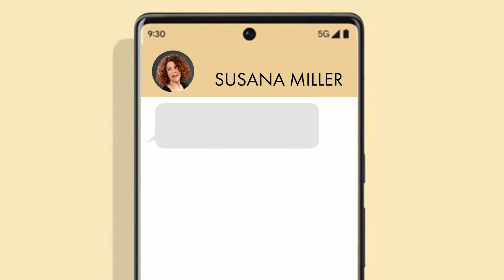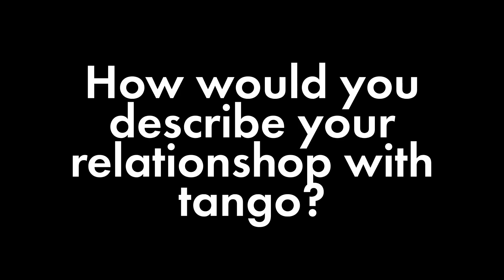los Mayordomos del Tango - S01E03. - George Garcia (Honolulu, HI, USA) - Part 2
Interviews with people that dedicate their lives to the estate of tango. In this episode, we meet George Garcia. I met George in 2019 when I came to Honolulu for the first time. He has a wonderful personality, has the best stories and is a phenomenal dancer - tango or anything else.

This is the second part of the interview, also featuring Susana Miller and Christy Coté.

George is a long time tango teacher from the island of Oahu, Hawaii. He has trained with some of the biggest name in tango and has garnered quite a reputation for himself. He talks about the events he has hosted and the tango DVDs he created with Christy Coté.